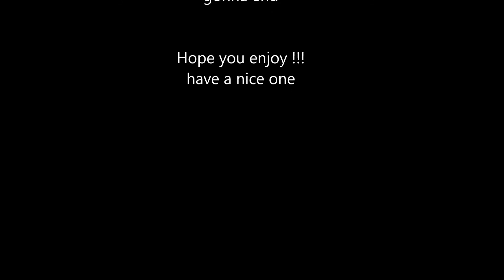PC grow Short rider day 1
PC grower Short rider day 1

Short Ryder by nirvana seeds

50% soil  PH 6.3
25% Humus Soil
25% Perlita
Light

3 Bulbs 940 Lumens each
2820 total
18x6  Light cycle
PC Box
2 coolers:
1 intake
1 outtake
Extra van